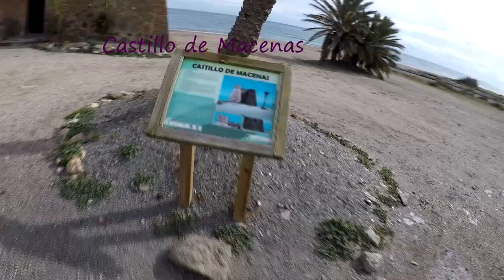Rocio en el Pirulico